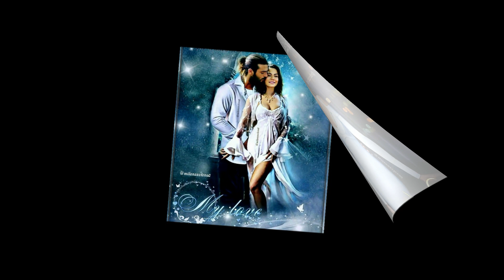Special scenes from Demet Özdemir that "create an event" infuriate Can Yaman.